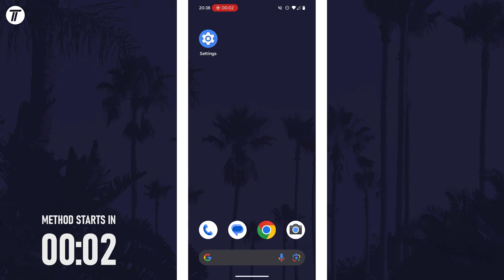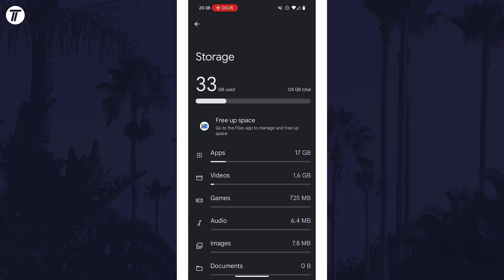How to Check Storage Space on Google Pixel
Want to know how to check storage space on Google Pixel? This video will show you how to view storage space on Google Pixel. You might want to know how to see storage space on Google Pixel to prevent your device from sending notifications or making sound. The method will work on all Google Pixel phones including Google Pixel 8, Google Pixel 9, 8a, 9a, 8 Pro, 9 Pro, Pixel 10 and more! Hopefully today’s video helps show you how to check how much storage you have used on Google Pixel!